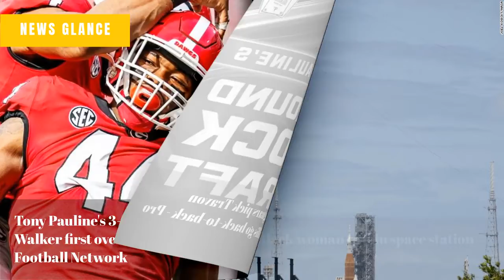Ukraine-Russia War News: Live Updates - The New York Times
NASA Sees ‘Otherworldly’ Wreckage on Mars With Ingenuity Helicopter - The New York Times
Facebook earnings beat sends Meta stock soaring, but sales hit slowest growth in a decade - MarketWatch
American Trevor Reed released from Russia in prisoner swap - CNN
Tony Pauline's 3-Round 2022 NFL Mock Draft: Jaguars pick Travon Walker first overall, Kenny Pickett and Malik Willis go back-to-back - Pro Football Network
SpaceX mission arrives at ISS with first Black woman to join space station crew - CNN